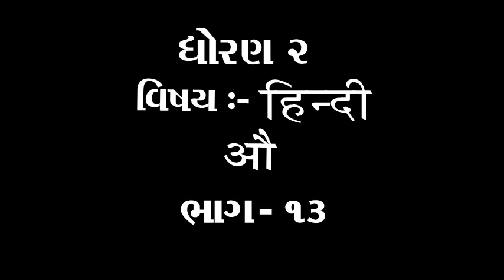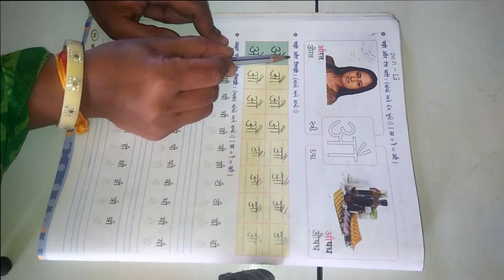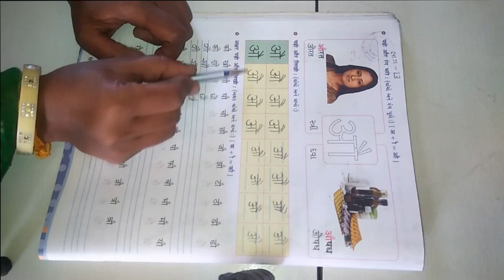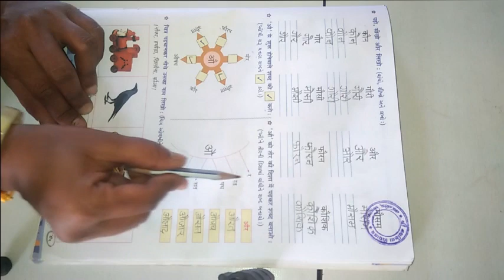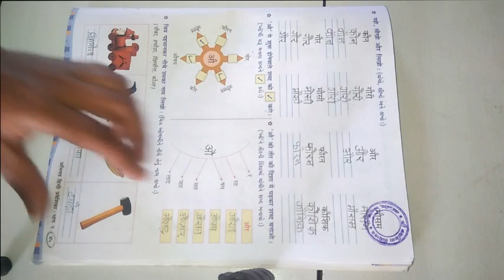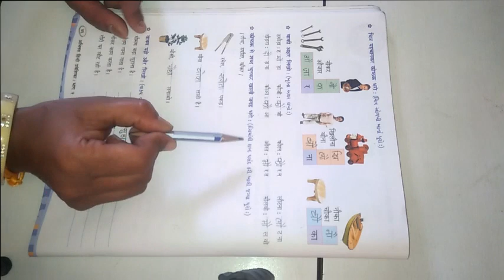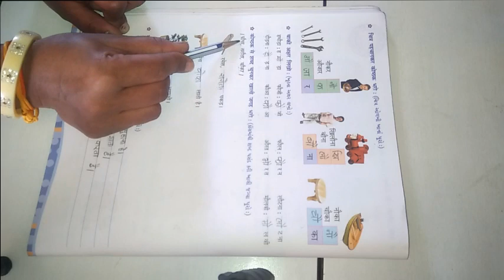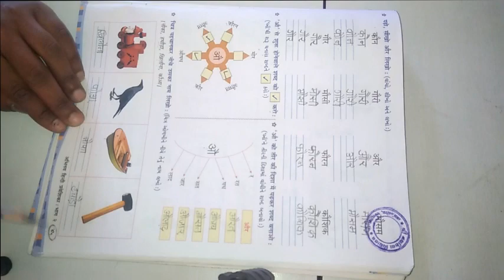ધોરણ ૨ વિષય હિન્દી औ ભાગ ૧૩